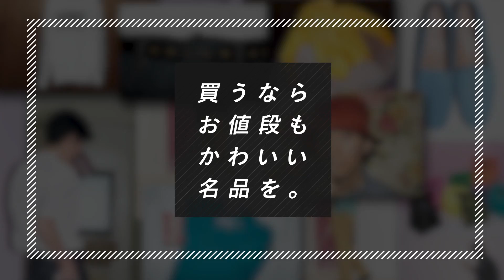値段もかわいい大人の名品図鑑 #13 EN ROUTEのセットアップ ジャケットとスラックス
値段はやっぱり、かわいいほうがいい。値札を気にせず、それでいてかわいげがあり所有欲を満たす名品だけを集めてみた。第13回は、「スーツはジャージーのように適当に着たい」という願いを叶える、見た目も値段もかわいげのあるセットアップを。